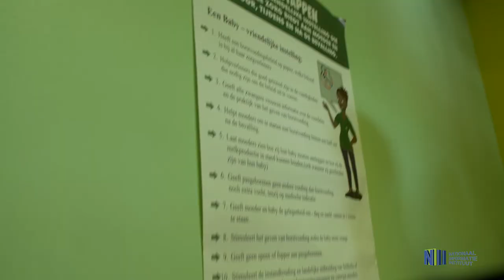BORSTVOEDINGSWEEK 2019 GELANCEERD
“Empower parents, Enable breastfeeding”, is het thema waarmee de wereld borstvoedingsweek dit jaar is ingeluid. Gedurende de hele week, maar ook de rest van het jaar, zal de focus gelegd worden op borstvoeden in combinatie met werk.